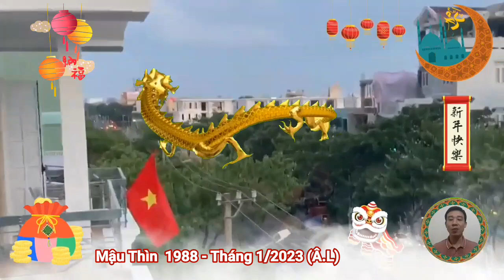☯ Tử Vi Tháng 1 Âm Lịch 2023, Tuổi Mậu Thìn 1988, Trúng Số Bất Ngờ, Tiền Tài Như Ý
Vâng, quý vị thân mến, bước sang tháng đầu tiên của năm quý mão 2023, thì ai cũng hi vọng mình sẽ gặp được nhiều điều may mắn, không cần phải thăng hoa rực rỡ, nhưng ít nhất cũng cần một chút vận may, để có niềm tiên, vượt qua khó khăn, và vươn lên trong cuộc sống.
Trong chương trình ngày hôm nay, minh đường tử vi sẽ chia sẽ với quý vị và các bạn về, tử vi tuổi mậu Thìn, sinh năm 1988, trong tháng 1 âm lịch, năm 2023 này, để giúp cho quý vị đón lành, lánh dữ, để có một tháng đầu năm, nhiều may mắn, vạn sự cát tường.
tử vi tháng 1 âm lịch, năm Quý Mão 2023, cho người tuổi Mậu Thìn, sinh năm 1988.
 Tuổi mậu thìn, sinh năm 1988, là tuổi con rồng, thuộc mệnh mộc, Đại Lâm Mộc, nghĩa là cây ở rừng lớn.
 Tuổi mậu thìn rất hợp vào, giờ lẻ, ngày chẵn, và tháng lẻ. xuất hành đi xa, hùn hạp, ký kết hợp đồng, hay thực hiện bất kỳ việc gì, nên tiến hành vào, ngày, giờ kể trên. Chẵng những tránh được rũi ro, mà còn thu được nhiều thắng lợi to lớn, đại cát, đại lợi, vạn sự đều may.
tổng quan tử vi tuổi Mậu Thìn, sinh năm 1988.
tuổi mậu thìn, là những người thông minh, sắc sảo, trí tuệ hơn người, và rất ham học hỏi, họ có thể tiếp thu kiến thức ở bất kỳ đâu, chính sự chủ động ấy, đã giúp cho Mậu Thìn có một sự hiểu biết sâu sắc về mọi lĩnh vực.
 Xem tử vi thấy rằng, cuộc sống của tuổi Mậu Thìn lại không hề bình yên, phẳng lặng, những khó khăn, sóng gió, có thể ập đến bất cứ lúc nào, cuốn trôi tất cả những gì họ đang có, bởi vậy, muốn thành công những người này luôn phải trong tư thế chủ động, sẵn sàng, đối mặt với khó khăn, nguy hiểm.
 công danh và sự nghiệp của tuổi mậu thìn, có nhiều cơ hội để phát triển, nếu biết cách nắm bắt thời cơ, sẽ đạt được thành công vang dội.
Tuổi Mậu Thìn may mắn được Trời phú cho sức khỏe, cả về thể lực lẫn tinh thần, bởi vậy họ có khả năng làm việc gấp 2, và 3 lần người khác, mà không thấy mệt mỏi.
tuổi trẻ Mậu Thìn Vượt qua nhiều khó khăn, sóng gió, với quyết tâm xây dựng sự nghiệp vững chắc, ổn định, Càng về sau, cuộc sống càng sung sướng, an nhàn, không lo thiếu thốn, sự cố gắng của họ đã được đền đáp xứng đáng.